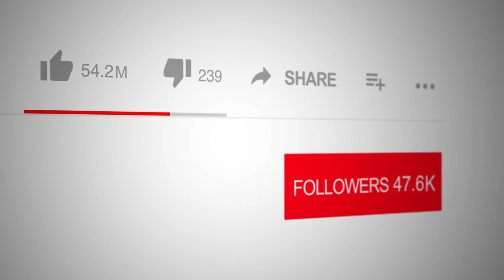Healing Journey: 'Grief and Loss'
Embark on a transformative healing journey with Dr. Jim Gordon as he dives into the depths of 'Grief and Loss'. In his book 'Wealth and Loss', he provides heartfelt guidance and support for individuals navigating the challenging path of loss, regardless of its nature. Prepare to gain valuable insights and be inspired by Dr. Gordon's compassionate approach.

📺 Tune into "Spotlight Network" for an insightful interview with Dr. Jim Gordon, author of "Grief and Loss." This SelfHelpBook is a valuable resource for anyone grappling with the complexities of Grieving and PersonalLoss.

💬 Dr. Gordon provides a compassionate guide filled with ThoughtfulReflections, Poetry, and PracticalAdvice for those dealing with the pain of loss, whether it's from the death of a loved one, the end of a career, or leaving behind the past.

🌄 "Grief and Loss" is more than just a book; it's a source of comfort and understanding for navigating the EmotionalJourney of grief. Dr. Gordon's insights offer support and strategies for healing, making this book a MustRead for anyone seeking guidance through one of life's most challenging experiences. Join us for a session that promises empathy, support, and helpful tools for those facing the realities of loss and mourning.